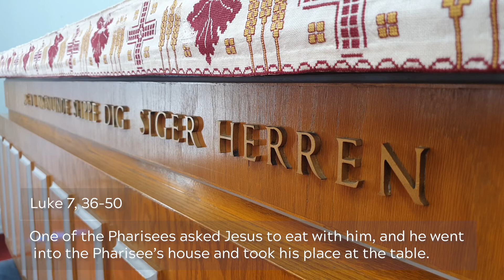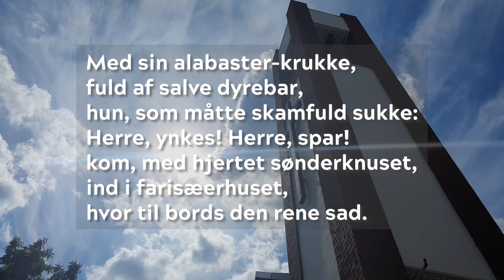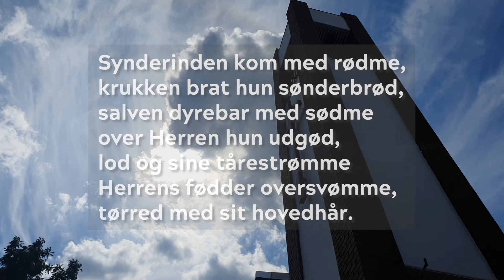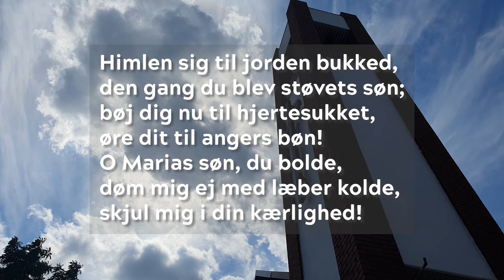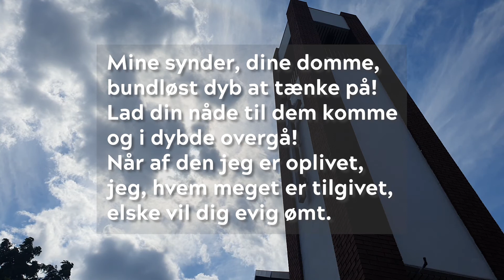Video worship about presents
In the bible text of this 11th Sunday after Trinity, Jesus gets a unique present from a special person. Today's video worship is about presents: Gifts that are given to you by a special person or on a special occasion. Presents, you remember.
The hymn of this Sunday is  No151 in the Danish hymnbook: "Med sin alabasterkrukke".